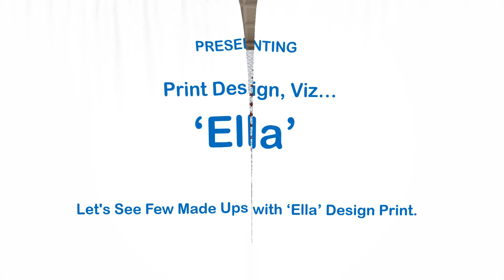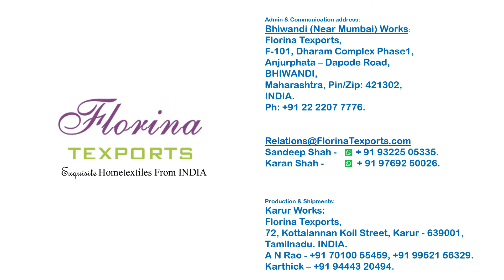Ella | TeaTowels | TeaTowels.in | Florina Texports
Our Customers – Our Strength:
We are Supplier to One of the Biggest & Reputed Brand at Middle East. Also are Vendors to One of the Fortune 500 Company. Now we have Entered in to the European Market. A better Experience of our Products & Services, makes us to stay with our Customers since last 20 Years.

Dynamic & always Moving:
We are always Dynamic & Moving. We Hardly Stops at any Point. Continuously making Improvements & Changes to our Ways of Working is our Regular System.

Team Work with Good Communication:
None of us is as Smart as All of Us. And major ingredient to make Team Work Successful is – a Healthy Communication Environment in between the member of Team. We are in the Process of making Teamwork, a major ingredient in all of our Systems.

Our Unique Selling Preposition (USP):
SALEBILITY of the Products is our Prime Concern. We Ensure & Care is being taken that this Property is implanted in each of the Piece we Produce. We believe to have Succeeded When we have repeated Orders & Prolonged Business Relations.